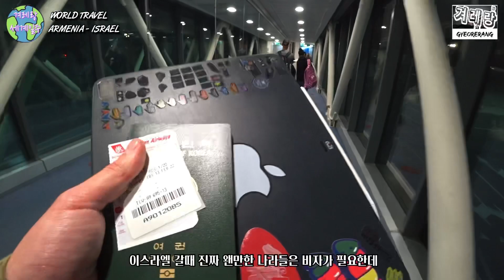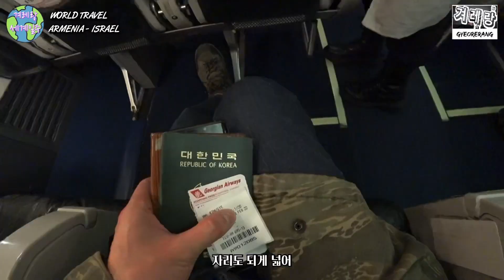핵빡센 국경 이동 그리고 더 빡센 이스라엘 출국여정 【🇦🇲아르메니아여행 7】